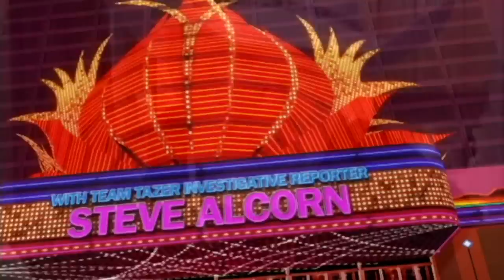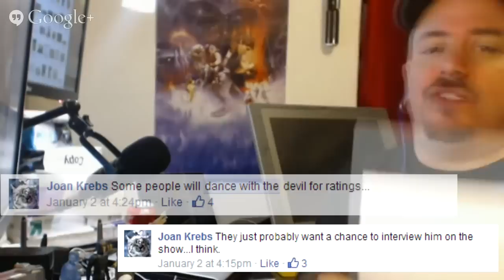After Hours with Rictor (The #1 Bigfoot Webcast): Rick Dyer (Part 2 of 2)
In Part 2 of this controversial interview with guest, legendary hoaxer Rick Dyer, the truth comes out about Michael Merchant and his working relationship with Mr. Dyer. Two hoaxers don't make one right. However one is successful, while the other has failed.

Because of Rick Dyer's previous working relationship with Michael Merchant, Rictor addresses his suspicions that the same partnership can be happening with Randy Filopovic, since no one has ever spoken to Randy on the telephone and can truly verify he is legit. Does Dyer deny it?

The subject of burning books is brought up and Rictor admonishes Rick Dyer for burning Loren Coleman's Bigfoot Book. Rick Dyer does explain why he did that and also describes how a hater took photos of his family and violated his home environment by approaching his wife. The subject of Dyer's Bigfoot expeditions is brought up along with his documentary Shooting Bigfoot.

After Hours with Rictor refuses to not be hypocritical, even if it means we go against popular opinion. This is why this is the #1 Bigfoot webcast.

You can hangout with us on our very own Facebook

Buy your After Hours with Rictor T-shirt and be a part of our street team!

(Tammy Murray's Glass Pendant Site)
(Ro Sahebi's acclaimed documentary about Justin Smeja: The Bigfoot Killer)